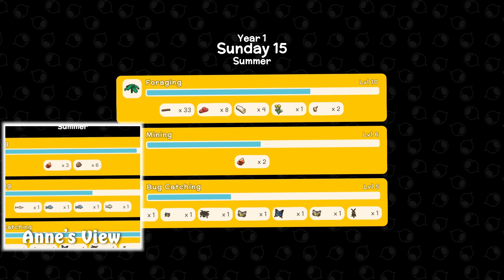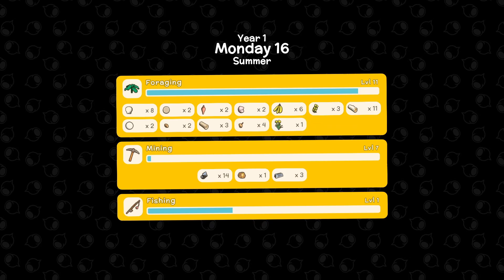We found a great new way to make money! - Ep 9, Dinkum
Multiplayer! We have to finish paying off the town debt before we can consider inviting anyone else to live in Getaway. Or even before we can buy a house of our own! Let's investigate some new ways to make money!

Game Details.
Developer: James Bendon
Game description: G’Day! Get ready to start a new fair Dinkum life and build your new home out in the bush. Explore tropical eucalyptus forests, scorching deserts and cool billabongs on an Island inspired by the wild Australian outback. Take care of giant wombats, play with friends and get ready for a ripper time!